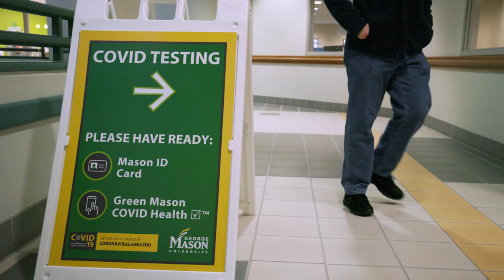George Mason University | Thank you, Patriots!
Thank you for w wonderful semester, MasonNation! 💚💛